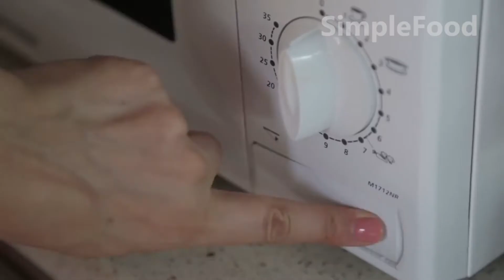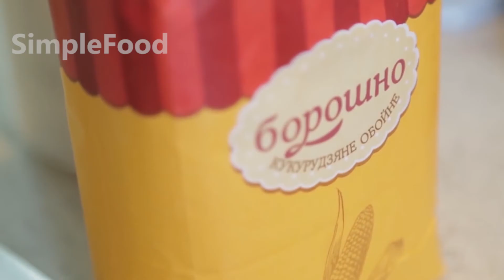ТОРТ с ФРУКТАМИ // 3 самых ВКУСНЫХ рецепта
Самые лёгкие торты (в плане калорий) - фруктовые. А ещё они яркие, вкусные, нежные, сочные, ароматные и даже чуточку полезные. Любой торт с фруктами - это всегда удача. Промахов с фруктовыми тортами практически не бывает - в крайнем случае можно сказать, что это фантазийный торт без названия. Главное же, что он вкусный! Кстати, ягоды - тоже вполне себе фрукты, поэтому всё сказанное выше относится и к ягодам. Более того, некоторые ягоды настолько хороши в тортах, что их обязательно нужно научиться готовить. Какие именно?
Сегодня я подготовила для Вас подборку из 3 своих любимых тортов с ягодами и фруктами.